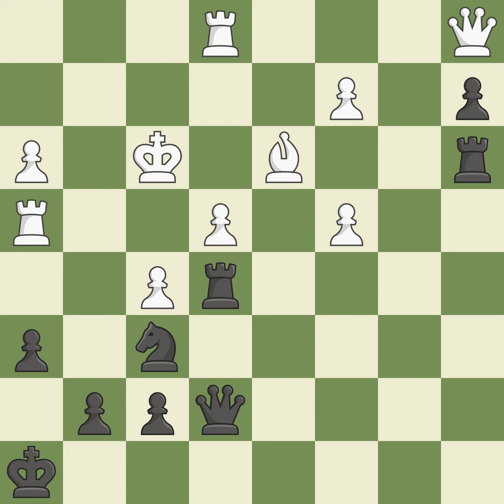fOUR kNIGHTS gAME: dOUBLE sPANISH, jANOWSKI vARIATION eVENT iT (CAT.1),sITE mONTECATINI tERME (iTA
fOUR kNIGHTS gAME: dOUBLE sPANISH, jANOWSKI vARIATION  eVENT iT (CAT.1),sITE mONTECATINI tERME (iTALY),dATE 2003,rOUND 7,wHITE jONES gAWAIN c (eng),bLACK nAUMKIN iGOR (rus),rESULT 0-1,eco c49,wHITEeLO 2447,bLACKeLO 2479,aNNOTATOR xi